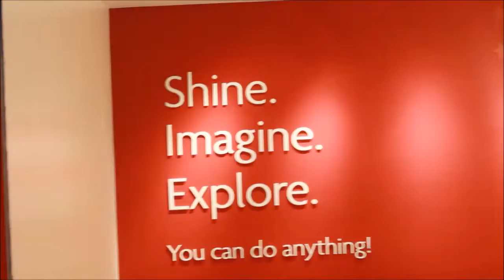AGP Chicago July 2017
i know this is almost two months late, but I finally got around to editing this! Sadly I wasn't there when nanea and all the new stuff came out, but I got to see all the new contemporary characters in real life! enjoy!
-Gabby